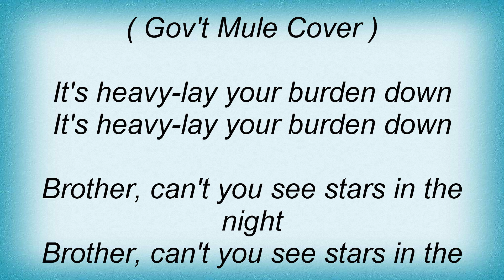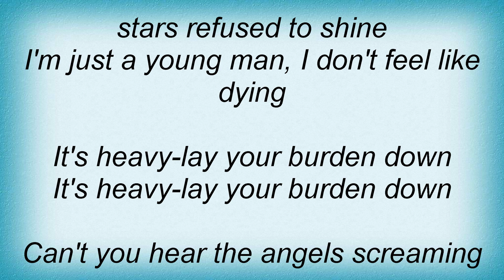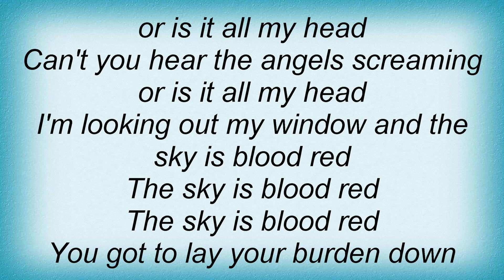Ben Harper - Lay Your Burden Down Lyrics